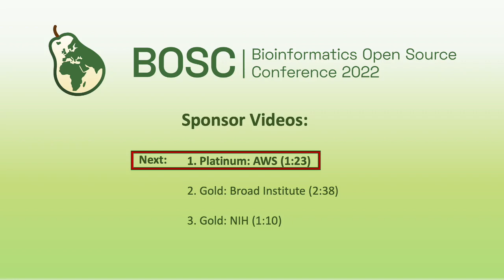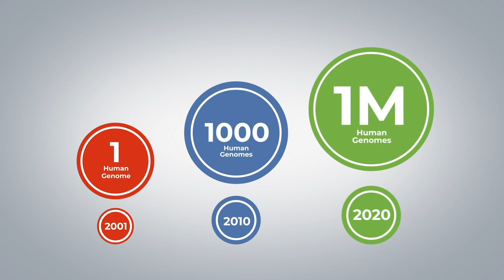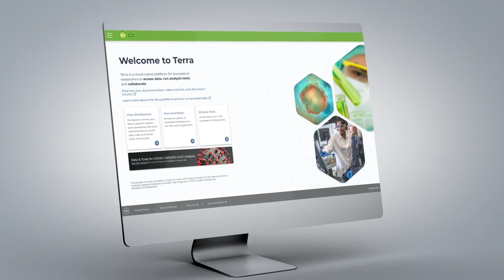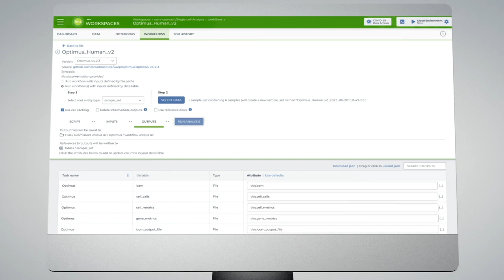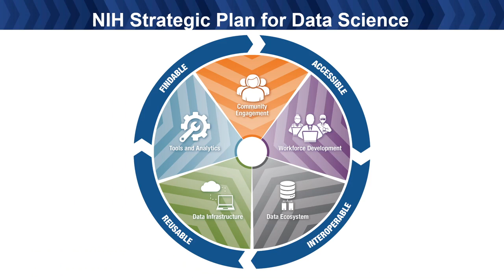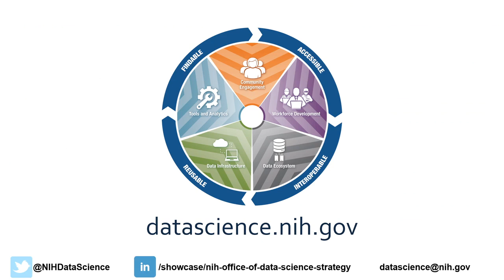BOSC 2022 S0 Sponsor Videos